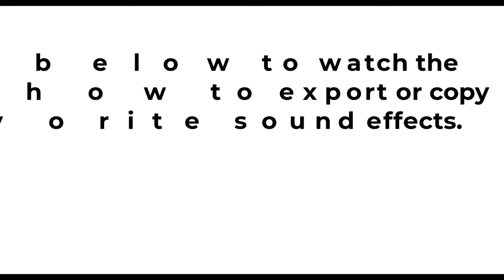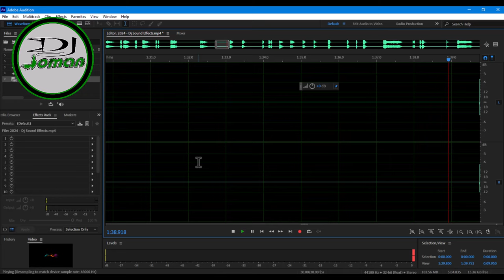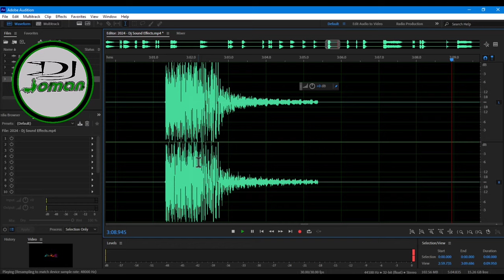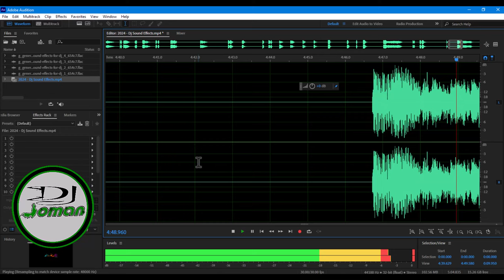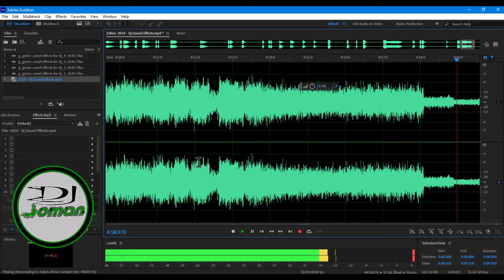Sound Effects 2024: Dancehall Sound Effects || Dancehall sound effects pull up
𝐖𝐚𝐭𝐜𝐡 𝐭𝐡𝐞 𝐯𝐢𝐝𝐞𝐨 𝐛𝐞𝐥𝐨𝐰 𝐭𝐨 𝐥𝐞𝐚𝐫𝐧 𝐡𝐨𝐰 𝐭𝐨 𝐞𝐱𝐩𝐨𝐫𝐭 𝐨𝐫 𝐜𝐨𝐩𝐲 𝐨𝐧𝐞 𝐨𝐟 𝐲𝐨𝐮𝐫 𝐟𝐚𝐯𝐨𝐫𝐢𝐭𝐞 𝐬𝐨𝐮𝐧𝐝 𝐞𝐟𝐟𝐞𝐜𝐭𝐬 𝐇𝐄𝐑𝐄.